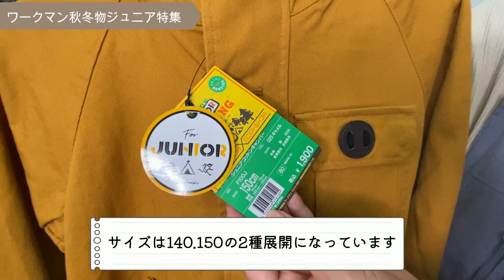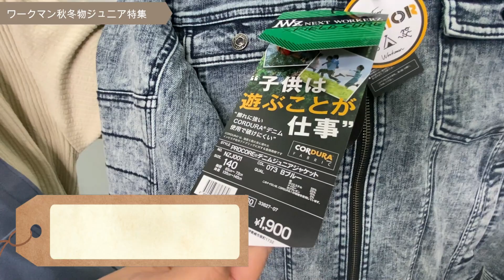【ワークマン】ジュニアがコスパ最高。子供服もワークマンなら防寒ウェアもレインウェアもお得に揃います！2022年秋冬新作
ワークマンのキッズジュニアウェアは、コスパが最高にいい！
ワークマン公式アンバサダーサリーが詳しく最新商品をご紹介します。

ーーサブチャンネル始めました！ーー

「サリーのキャンプチャンネル」を始めました。

【ワークマン】高機能低価格！ワークマンで全身アウトドアコーディネート4選

【ワークマン】機能も安さも最高なワークマンのフュージョンダウンライトダウンシリーズ全5選

【しまむら爆買い】11月の購入品★ふたりで秋冬物を約3万円分買ってしまいました